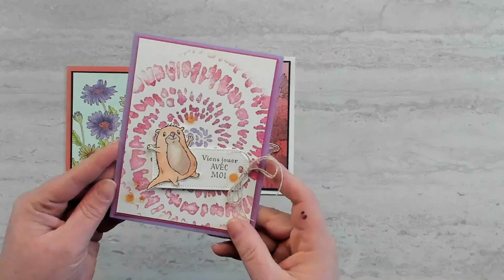Résumé : Étamper de grand arrière-plan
À la demande générale, voici toutes mes astuces pour étamper un arrière-plan à la perfection à chaque coup!